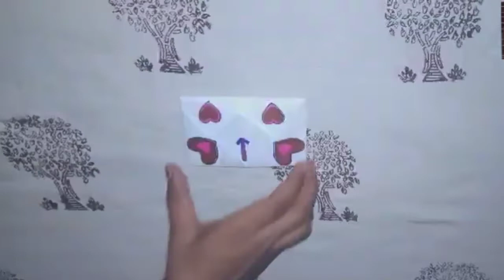DIY - SURPRISE MESSAGE CARD FOR BIRTHDAY | Pull tab origami envelope card | Crafticle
Hii friends !!!
In This Video We Will Show You DIY - SURPRISE MESSAGE CARD FOR VALENTINES DAY || Pull tab origami envelope card || Crafticle
Birthday Card , Special occasion card , Paper craft || Surprise card kaise banate hain.

Material Required :
•White Paper
•Fevicol
•Scissor
•Etc

Wanna Give Some Suggestions Leave A Comment Now 👇
And Set It To All 😄
Want Others To Also Learn New Things Share Now 🤝💢

Made By Crafticle :
For Latest Craft Videos